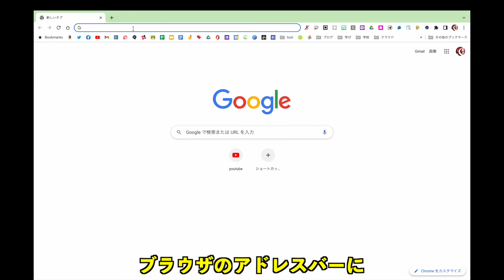アカウントアイコンを変更する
Canvaの右上にあるアカウントのアイコンを自分でデザインしたものに変更する手順です。